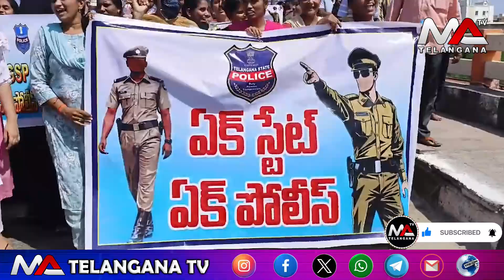ఏక్ పోలీస్ నినాదం తో 5వ బెటాలియన్ కానిస్టేబుల్ కుటుంబాలు ధర్నా || Ma Telangana